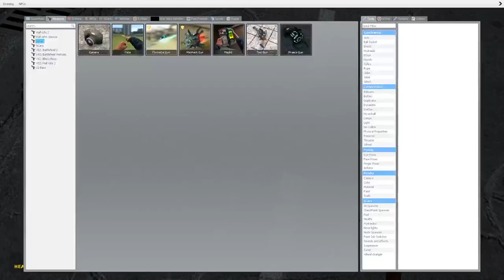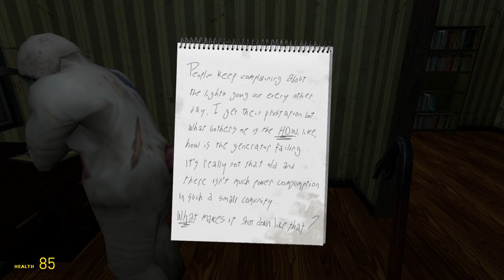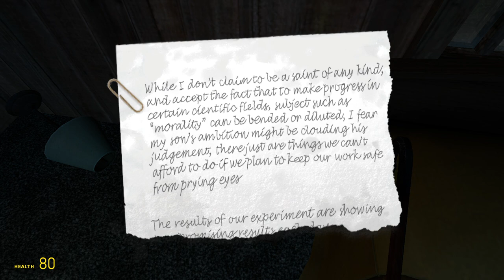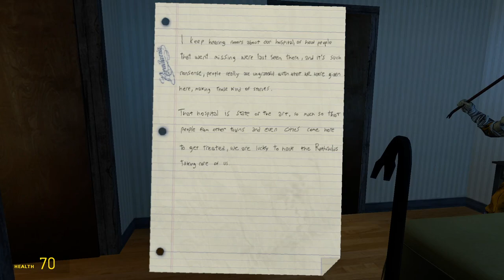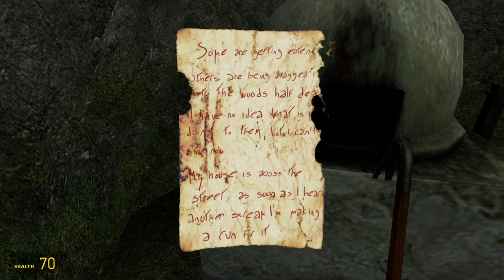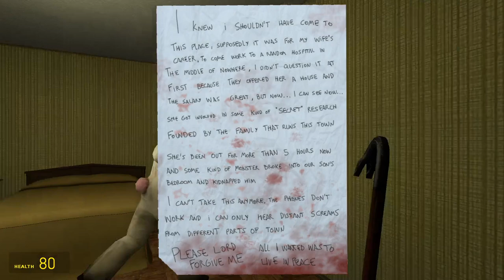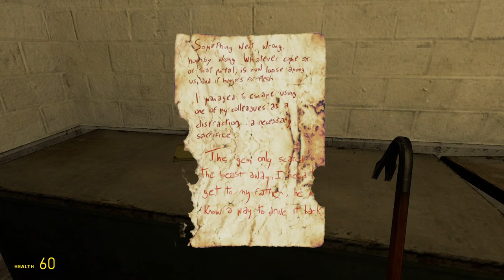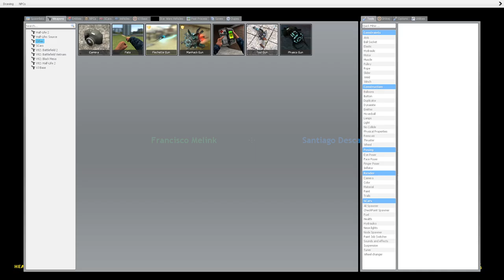Welcome to Rothchild :Gmod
Plagueman and corbin visit a seemingly abandoned town